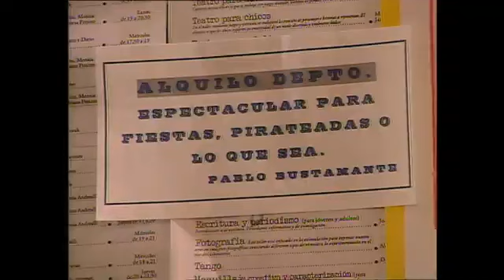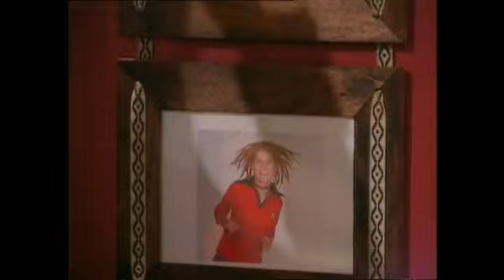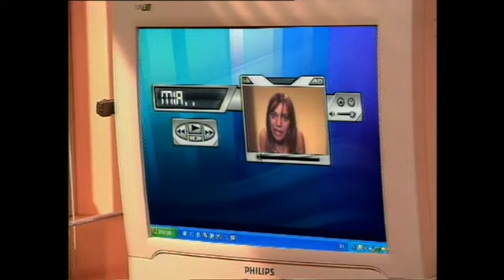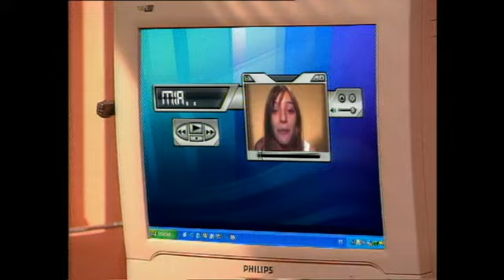Ανυπότακτες Καρδιές Επεισόδιο 49 2ος Κύκλος